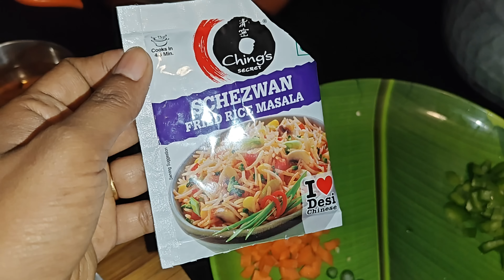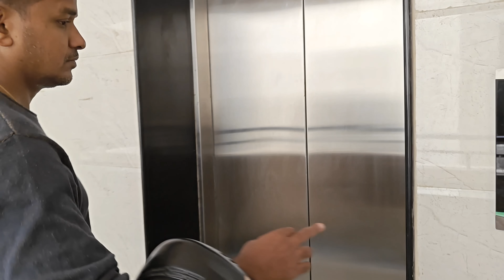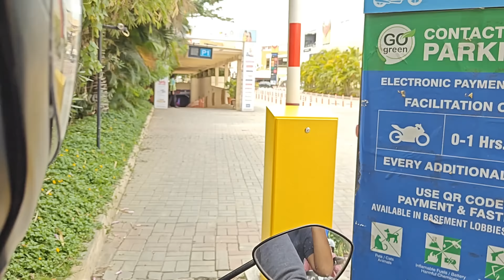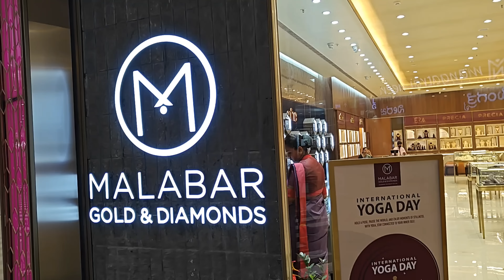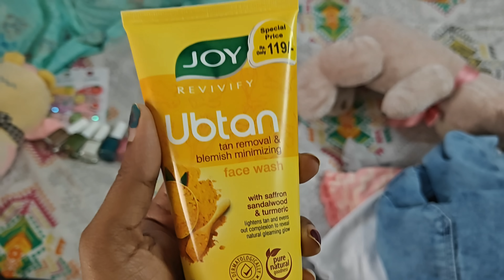|Birthday Shopping | ఈసారి gold shop కి దీని కోసం వెళ్ళాము | AS😘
Hello

I'm AshaSudarsan

From Rayalaseema

In this vlog I have shared you birthday Shopping.

Takecare

Bye Byee